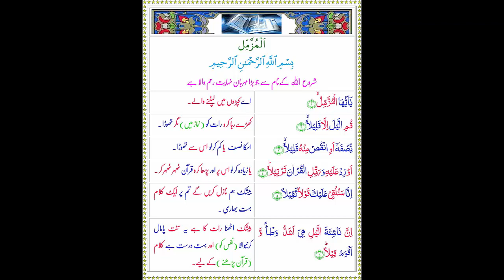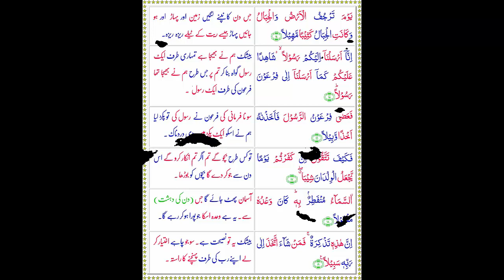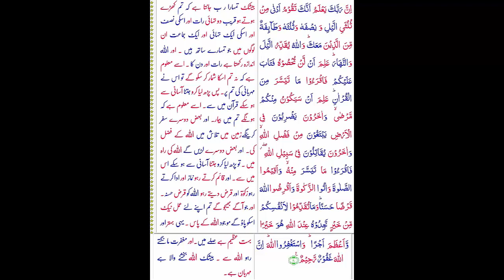Surah e Muzammi with Urdu Translation l سورۃ المزمل تلاوت اور اردو ترجمہ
Surah e Muzammi with Urdu Translation
 سورۃ المزمل تلاوت اور اردو ترجمہ

Al-Muzzammil (Arabic: المزمل‎, “The Enshrouded One”, “Bundled Up”, “Enfolded”) is the seventy-third chapter (sūrah) of the Qur'an, containing 20 verses (āyāt), which are recognized by Muslims as the word of God (Allah).

Al-Muzzammil takes its name from the reference to prophet Muhammad, in his cloak praying at night, in the opening verses of the chapter. Many commentators claim that “The Enfolded One” is a name for Muhammad, used throughout the Qur'an.

At the beginning of this surah, God prepares Muhammad for an important revelation. In preparation for this revelation, God loosens the strict regulation of night prayer. Muhammad is then instructed to be patient for the disbelievers will be punished in Hell, as exemplified by a story of Pharaoh's punishment.